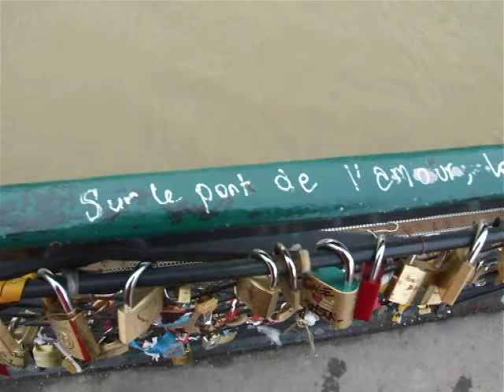CRUE SEINE PARIS - QUAI DE LA TOURNELLE #21 (27 décembre 2010)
Sur le pont de l'Amour - On the bridge of Love - Pont de l'Archevêché
- Quai de la Tournelle - Pont de la Tournelle - Paris 5
- crue de la Seine - près de la Cathédrale Notre-Dame
- fload River Seine - near the Cathedral
- Paris Underground Subway Line 7 - Station Sully Morland - 75005 Paris France
+ infos